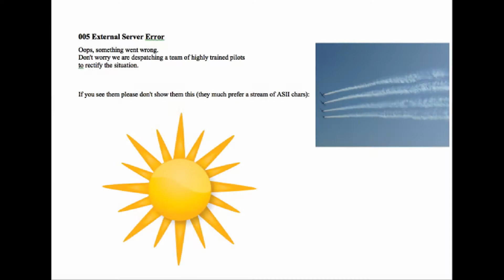5th April 2018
A sunny kind of whiteout.